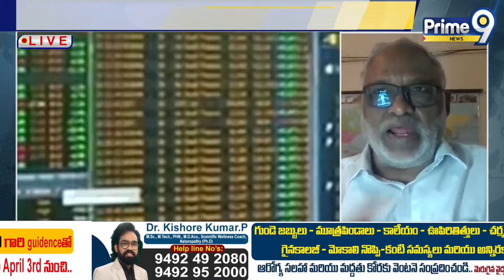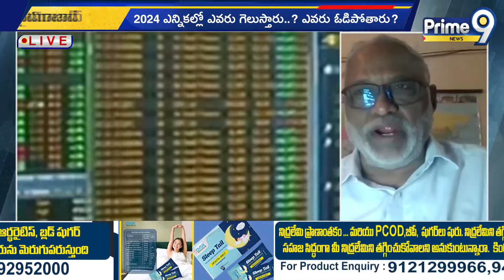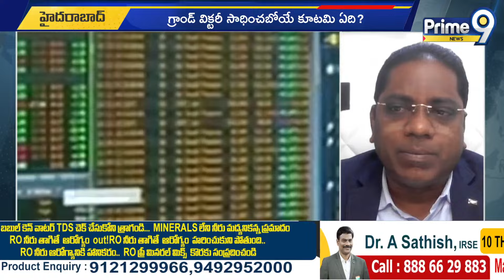స్టాక్ మార్కెట్ల పై పాపారావు అనుచిత వ్యాఖ్యలు |Paparao Sensational Comments On Stock Market | Prime9